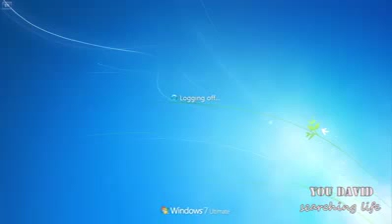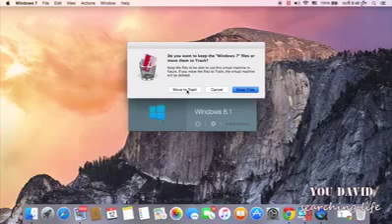Remove Windows From Parallel On Mac. ចាន្ធី​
Remove Windows From Parallel On Mac